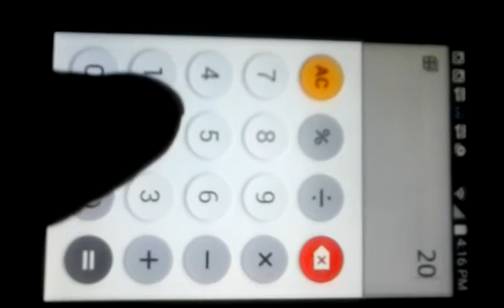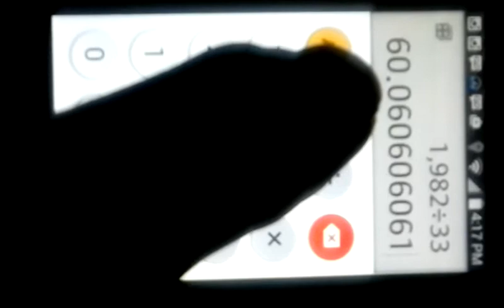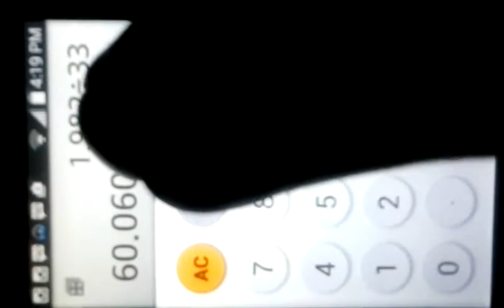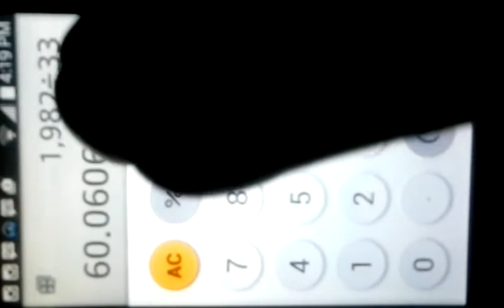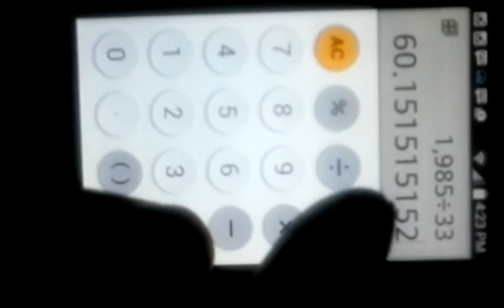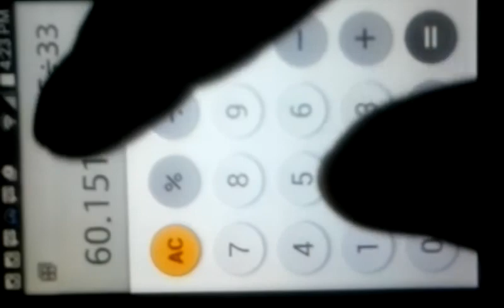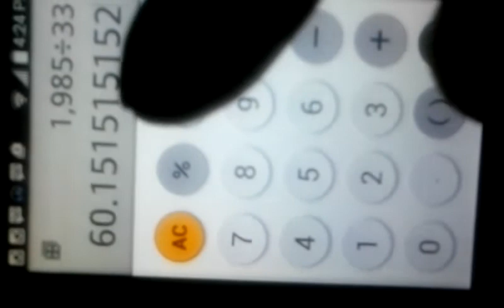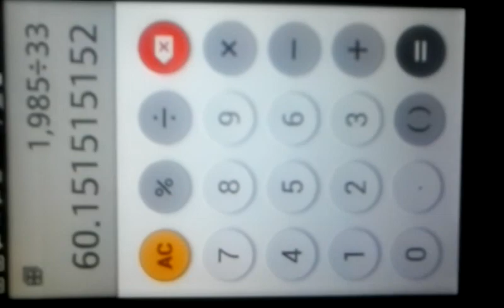2015 JESUS APPEARS NUMBERS DON'T LIE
2015 JESUS APPEARS NUMBERS DON'T LIE